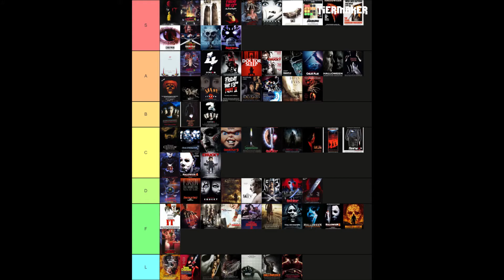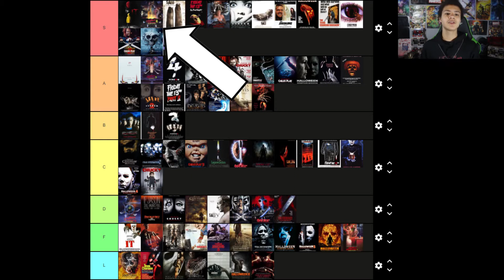Doctor Strange In The Multiverse Of Madness REVIEW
Sam Raimi's Doctor Strange In The Multiverse Of Madness, the latest entry in the MCU, is finally out! Here are my thoughts on this wacky, weird, and VERY GOREY movie!

Comment your thoughts on this video in the comments below.

Like the video if you want to see more movie review videos.